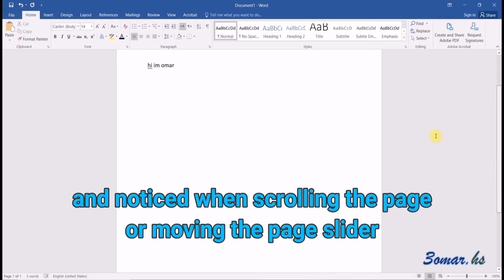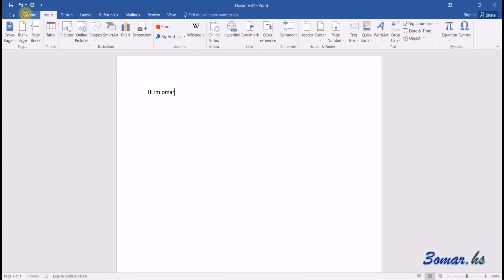Solve slow problem in Microsoft Word معالجة البطئ في الوورد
Solve slow problem in Microsoft Word from the word without any intruder
 معالجة البطئ في الوورد من برنامج الوورد نفسه دون أي وسيط خارجي

لا تتردد بأي استفسار او سؤال ورح اساعدك ضمن معرفتي 😉